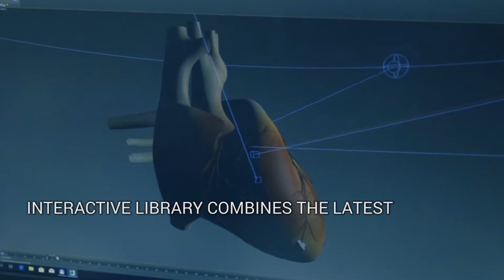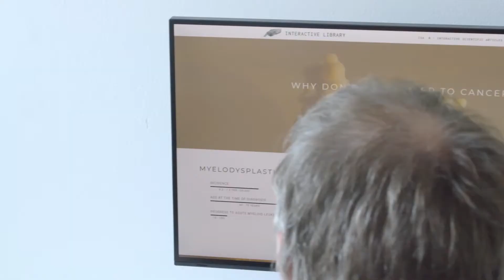Moving Interactive Media - visual multichannel marketing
Moving Interactive Media is a production and software company with its
own scientific and medical team. We specialize in medical marketing
and education through state-of-the-art multimedia solutions for the
pharmaceutical and biotechnology industries. We have over 10 years
of experience in the field of 3D stereoscopic animations, virtual and
augmented reality applications, online platforms and mobile apps for
apple/ android within pharmaceutical, biotech and environmental
industries. The team consists of doctors, biologists, chemists,
scientists, digital / 3D artists and designers, virtual and augmented
reality specialists, teachers and technologists.

Our latest project is focusing on making remote collaboration easy and
efficient. We develop custom solutions for all major VR platforms that
enable teams scattered all over the world to collaborate in a shared
virtual environment. All interactions within this environment are
synchronized in real-time and the mediated experience is similar to
local face-to-face collaboration.
Their upside is also cross-platform support (Android, Windows). This
means that they are supported by all leading VR headsets. In case there
are no VR headsets available, you can still use our applications in a
non-VR mode. This is all possible on our online platform
with interactive WebGL virtual reality. No hardware devices nor
installation of additional software is needed. It simply runs on all web
browsers and users are moving only with a mouse click.
Meet, learn, teach or train in virtual reality even while the real world is
in lockdown. VR simulations can be used across industries and have
a promising future in the area of education, construction and energy
sector or medicine. They can be used effectively in high-risk sectors
such as when training nuclear plant employees or with surgical
operation trainings without directly endangering a patient.

Our solutions are unique because the scene
itself – the virtual environment where the user is located – is always an interactive part of a presentation. Thanks to this we can effectively connect the presentation (theoretical part) with the practical part. For example, a user can reach into a canvas where they see a standard 2D presentation
and extract a 3D model of a component from an image and further break it down with participants, watch a simulation of its functionality or even to programme this functionality.